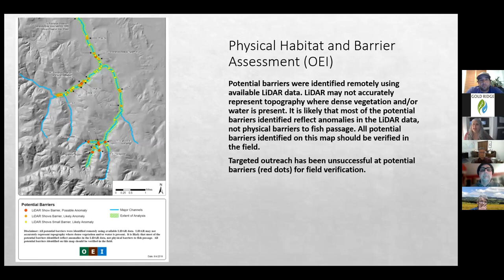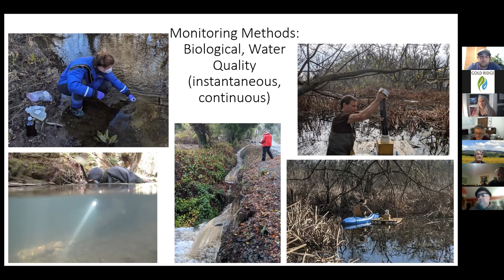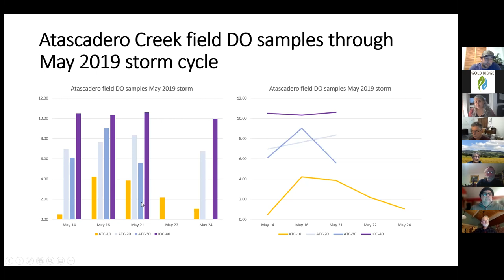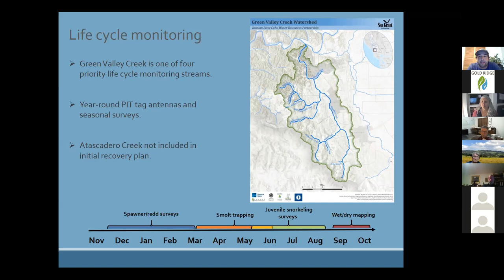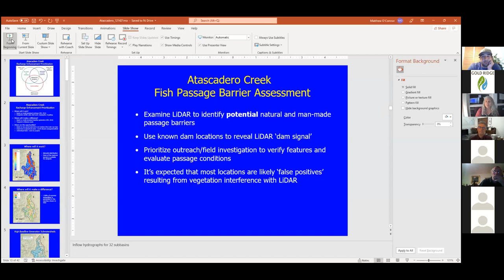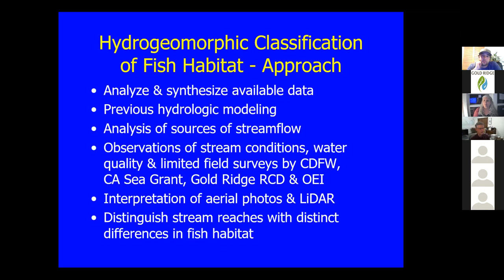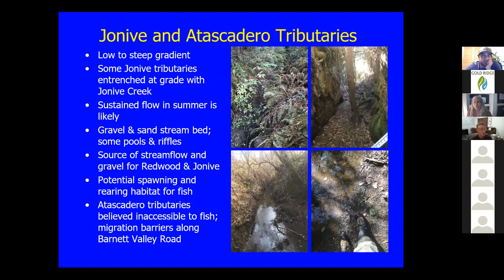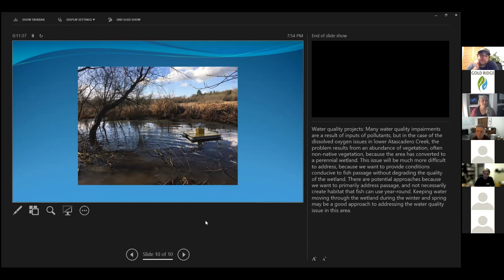Atascadero Creek Coho Salmon Community Meeting Zoom Recording 12/14/2021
This is a recording of a community meeting highlighting the Atascadero Creek Coho Salmon Habitat Study that was held on Dec 14th, 2021 hosted by the Gold Ridge RCD via zoom. It features a series of presentations by staff from the Gold Ridge Resource Conservation District, O’Connor Environmental, Inc., California Sea Grant, Baseline Consulting, and the California Department of Fish & Wildlife on efforts underway to study and enhance habitat in the Atascadero watershed. This project was funded by the California Department of Fish & Wildlife through the Watershed Restoration Grant Program.

Unfortunately, the recording was started about five minutes into the introductory presentations. The slides for the missing part of the presentation (and all of the presentations) can be found